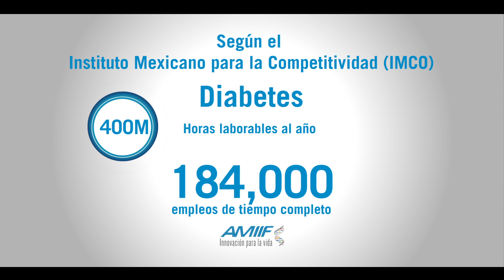Mensaje de Felicitación AMIIF 65 Aniversario por el Lic. Gerardo Gutiérrez Candiani CCE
Felicitación a la AMIIF por su 65 aniversario del Lic. Gerardo Gutiérrez Candiani, Presidente saliente del Consejo Coordinador Empresarial.